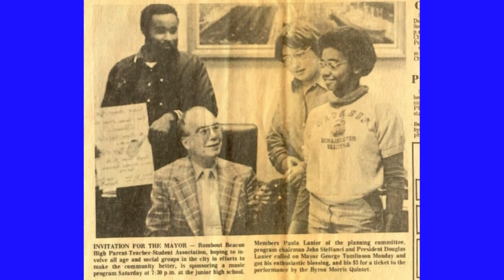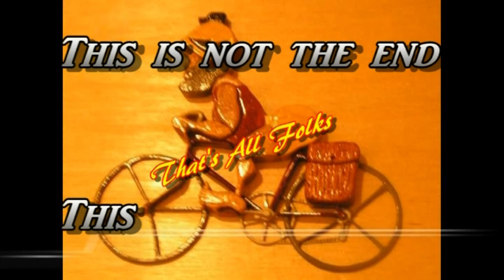Happy Birthday Paula. Daddy Loves you. September 8, ????.